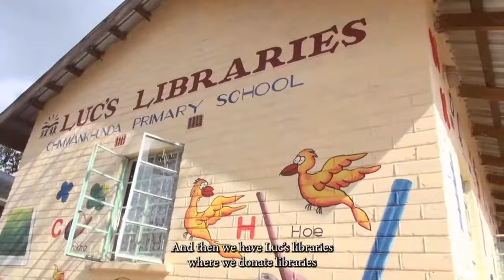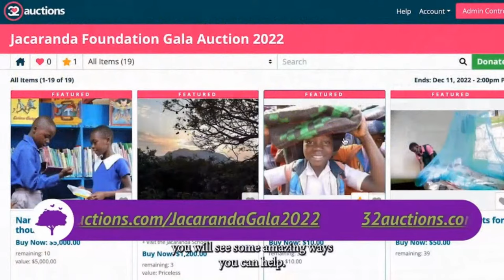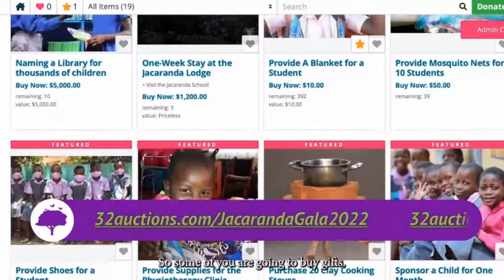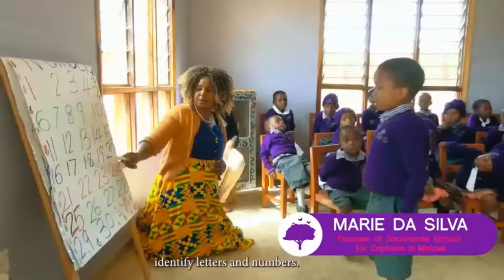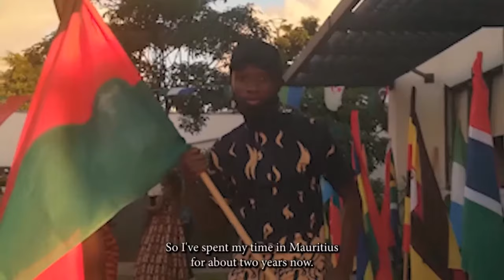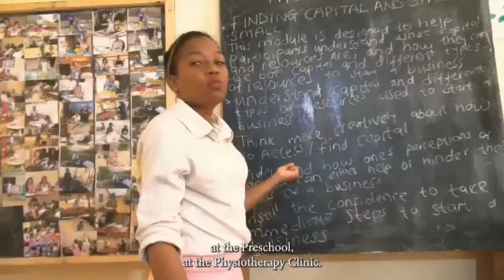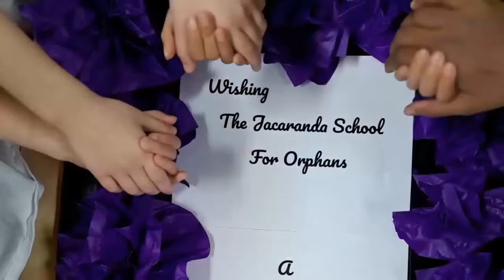Jacaranda Foundation Gala 2022 "Celebrating 20 Years of the Jacaranda School for Orphans"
Event Highlights:
- Celebrate 20 Years of the Jacaranda School for Orphans in Malawi, Africa and the incredible impact that it has had on students, graduates, and its global community!
- Inimitable actress and longtime Jacaranda supporter, Kirsten Vangsness (Criminal Minds), isour Master of Ceremonies.
- Jacaranda Foundation honors Hubert Hlatky-Schlichter, entrepreneur, Michelin-award-winning restaurateur, and devoted Jacaranda supporter.
- Special celebrity guest appearances include Pamela Adlon and Ricki Lake
- Performances by Jacaranda students
- Performance by Keturah

This event was made possible by: The Culture List Inc. (Elizabeth Pezza & Lisa Delgin), Butcherbird Studios (Steven Calcote, Grace Bosley, and Collin Lapinsky), our incredible host Kirsten Vangsness, our 2022 Honoree Hubert Hlatky Schlichter, the Jacaranda Board, Godwill Kachigwali and Reuben Salima for their fantastic videography skills, and of course our friends and supporters all around the world! THANK YOU.